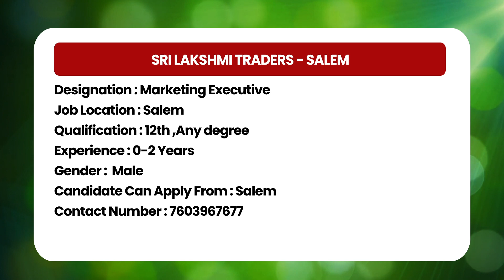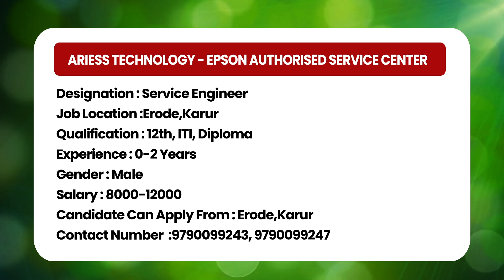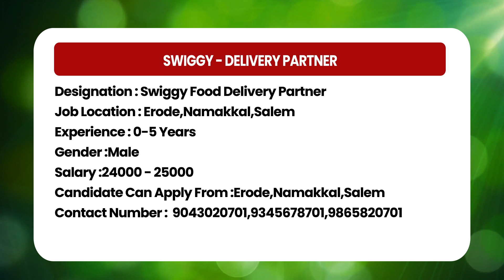இந்த வேலைக்கு தனியார் நிறுவனத்தில் இவ்வளவு சம்பளமா மிஸ் பண்ணிடாதீங்க !!!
Decription :
1. Company Name :  SRI LAKSHMI TRADERS - SALEM
2. Company Name :  T T TRADERS
3 .Company Name : ARIESS TECHNOLOGY - EPSON AUTHORISED SERVICE CENTER
4. Company Name :  SRI BALAJI GAS AND AGENCY
5. Company Name : SWIGGY - DELIVERY PARTNER